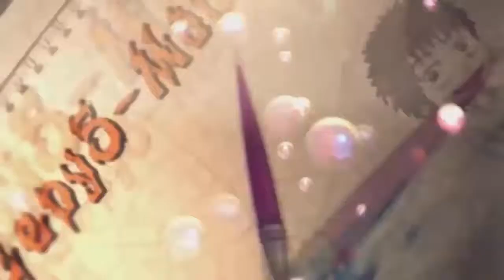Dibujando a Saeko (Drawing Saeko) {Highschool of the dead}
Este es un dibujo de Saeko que me pidió realizar el suscriptor y buen amigo, Kuro-D, espero que les guste.

Recuerden que pueden pedir dibujos, solo enviadme una foto o nombre de lo que quieren, ya sea por Correo, por Facebook, por Twitter, Instagram o por Watsapp en el caso que me tengáis agregado.

Sayounara!